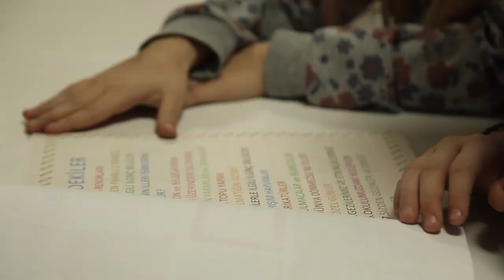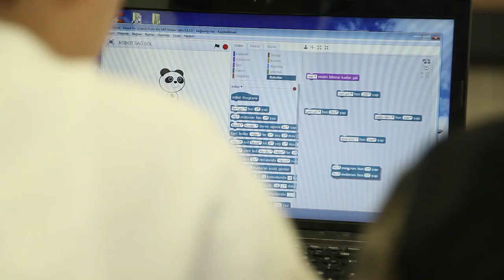BURSA YÖNDER TANITIM FİLMİ